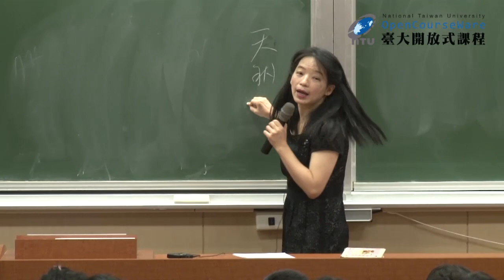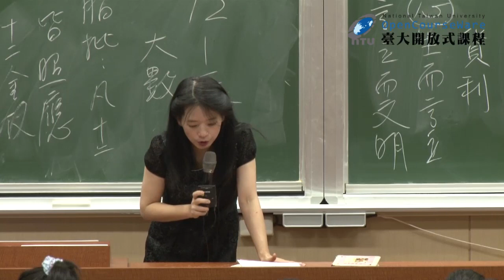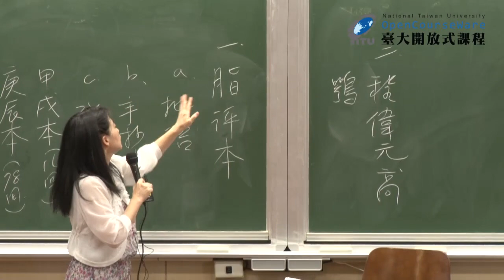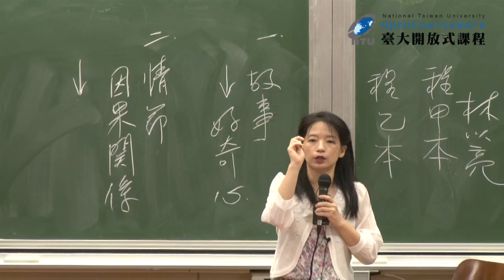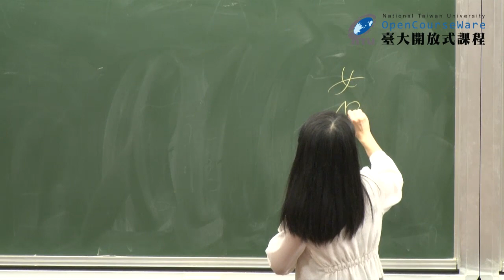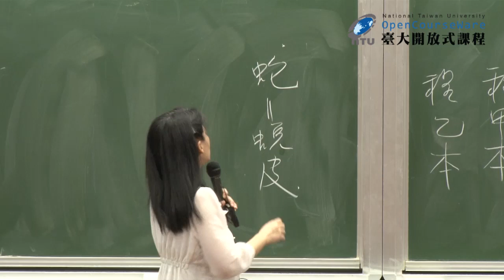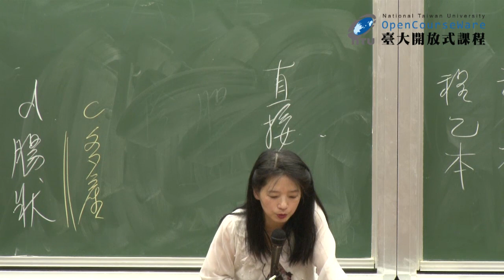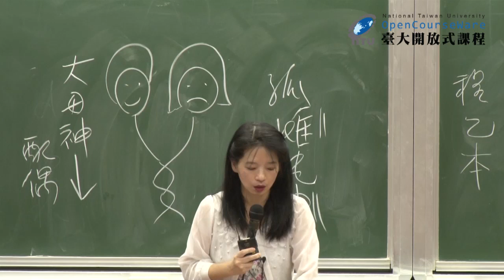紅樓夢 03. 神話專題 I - 女媧補天神話 (一)